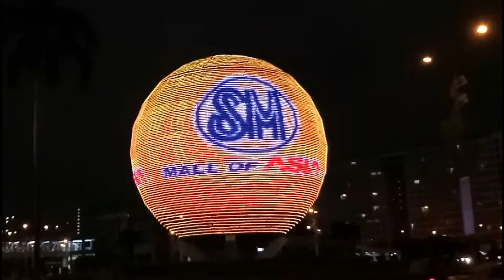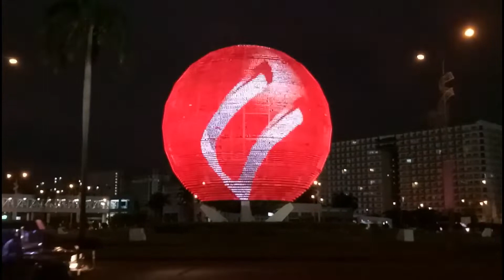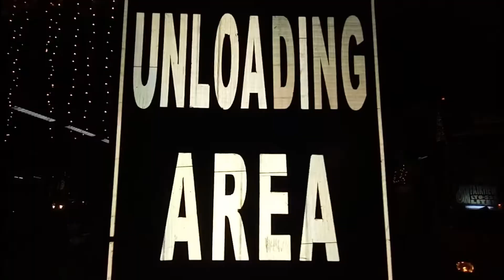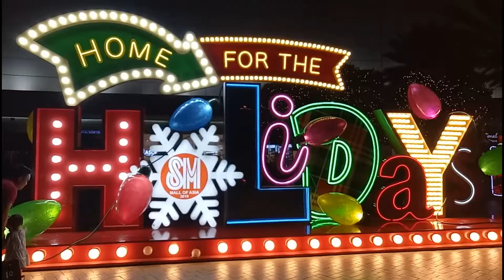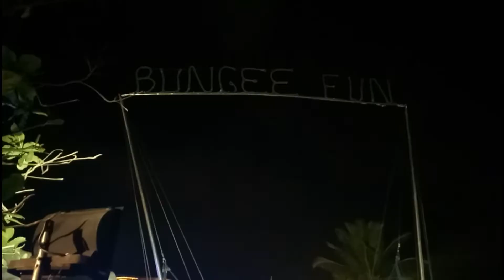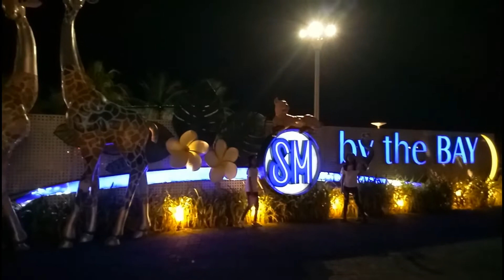MOA SM MALL OF ASEA TOUR at night time. Bren Vlog